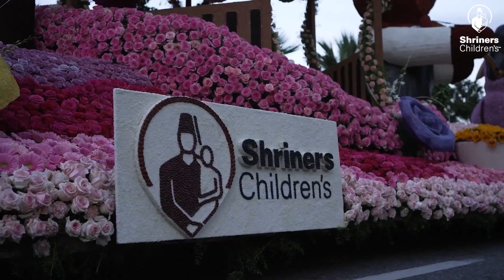Rose Parade Volunteers – 2